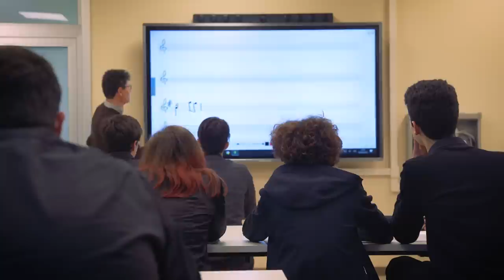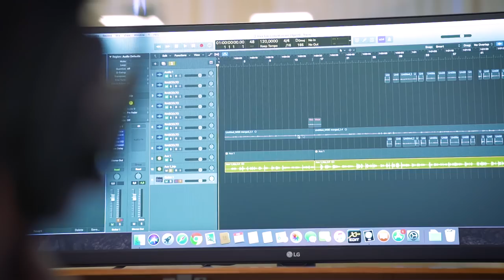Spot Liceo Musicale "G.Carducci" di Pisa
Realizzato con i fondi PON per i Licei Musicali